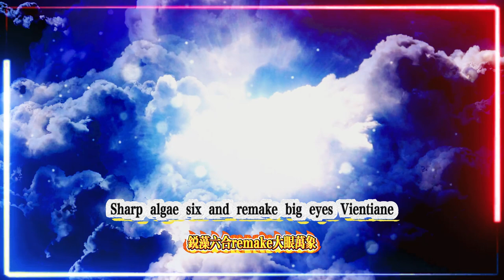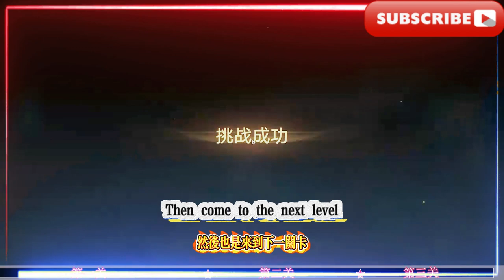枘鑿六合remake普通/【崩鐵 2.5】《廟趣滿堂》全攻略合集/枘鑿六合、碼放貨物、枘鑿六合remake、大衍萬象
Peg-and-six remake normal/【Bengtie 2.5】《Temple Fun Full Hall》 full guide collection/Peg-and-six, stacking goods, Peg-and-six remake, Dayan Wanxiang